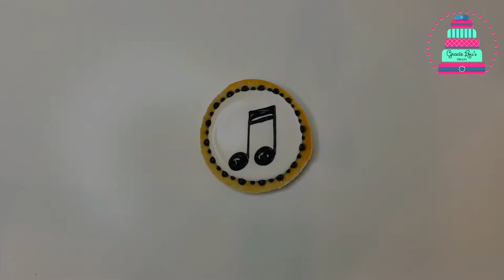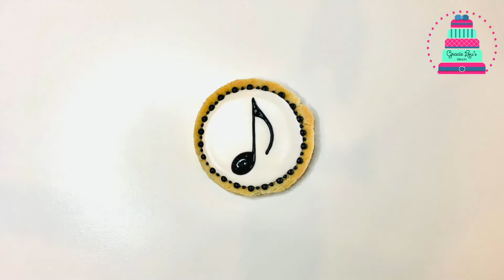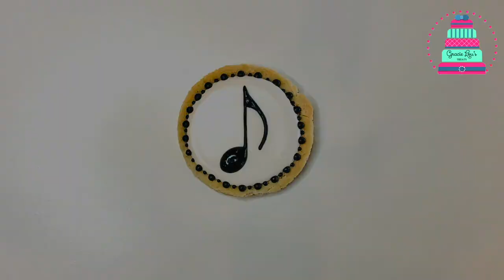Musical note cookies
This is a quick video that I made with musical note designs. The shortbread dough that I made for this video was another baking disaster! Please try not to focus too much on the cookie base. I decided to post this video because I really liked the design and decided in the end, not to waste the cookies. They still taste great, but do not hold their shape when baked. Such a weird experience, some of these cookies actually shrank, while others expanded and warped.

Items and tools used in this video:
Icing bags
Circle cutters
Food colour
Meringue powder
Scribe tool (mine is discontinued)